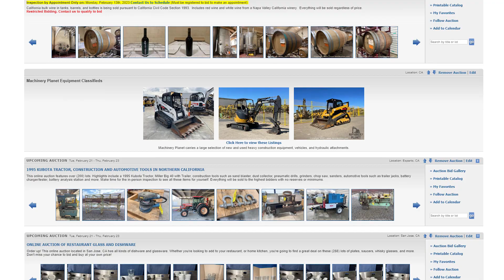West Auctions Weekly: Episode 026 (February 14, 2023 - February 17, 2023)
Hey!  This is West Auctions Weekly, where we take a look at all of our Auctions coming this week.

The Auctions in this Episode take place between February 14, 2023 through February 17, 2023.